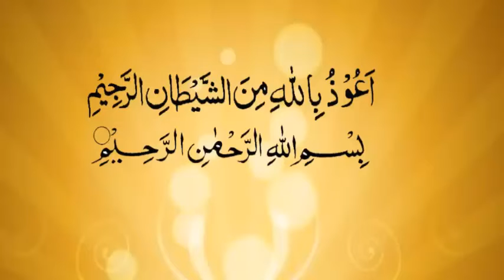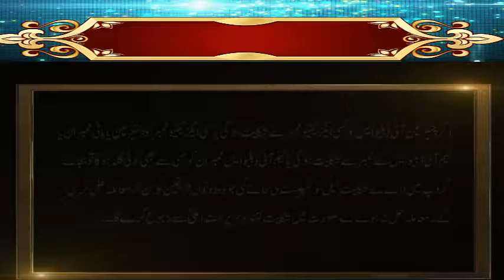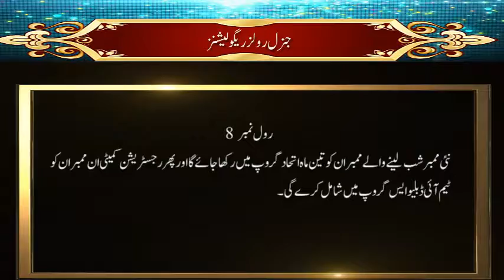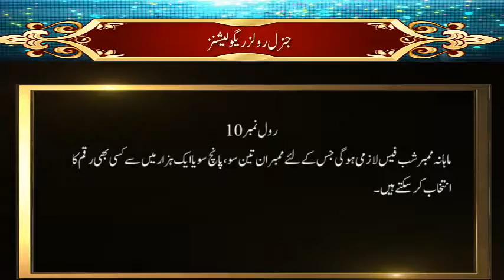IWSK SOP 2022